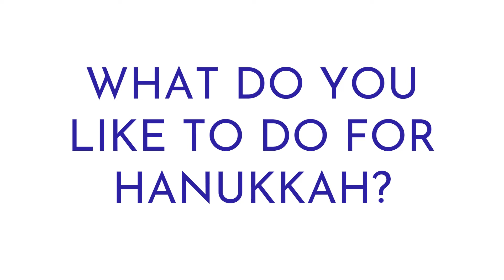From Latkes to Lights: A Child's Guide to Hanukkah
Jonathan Bender, KCPT's food editor, and his children, Charlotte and Abraham, sat down to give Flatland the lowdown on Hanukkah. Turns out the kiddos had it covered. Hear a condensed history of the holiday and some of their favorite traditions.